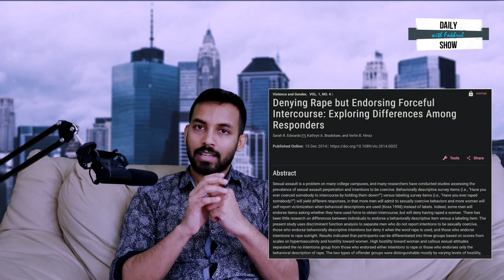Ep 95 | মিডিয়া যেভাবে শয়তানী করে